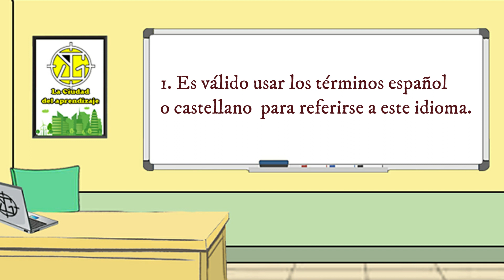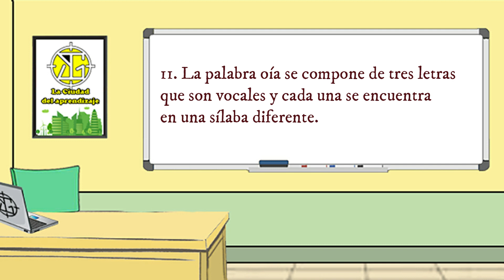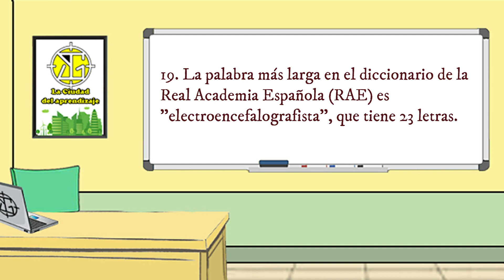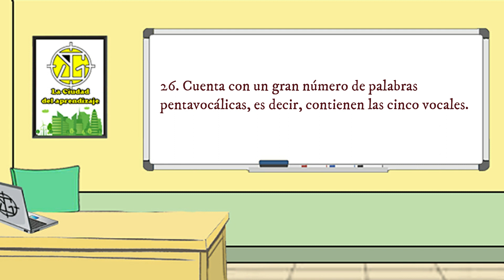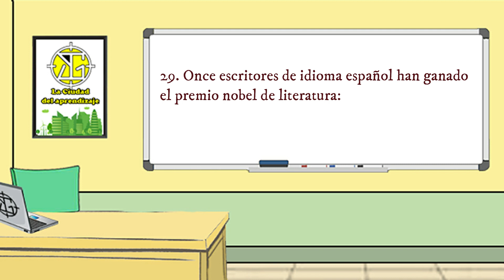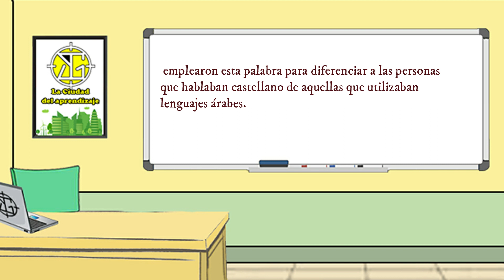31 datos sobre el idioma español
31 datos sobre nuestro idioma español que quizás no conocías.